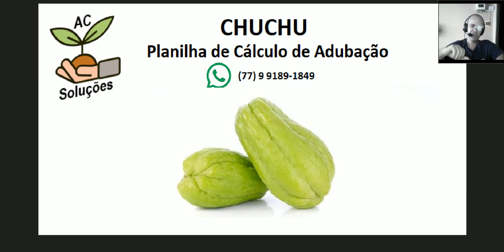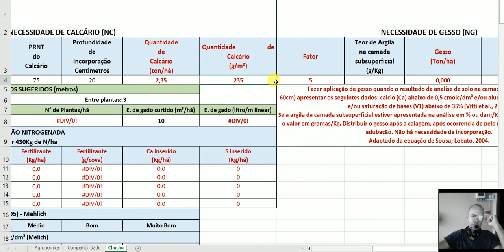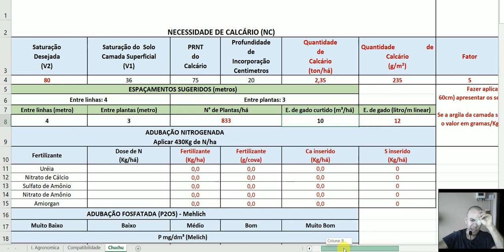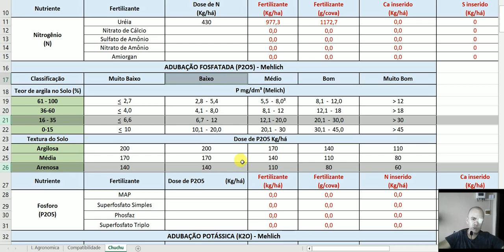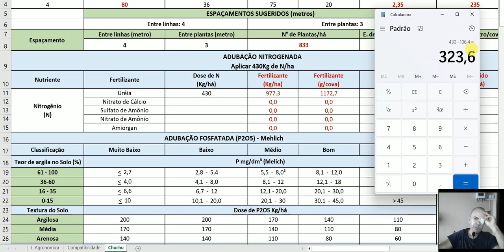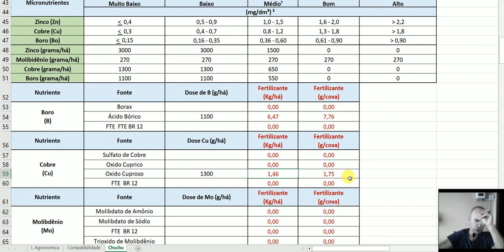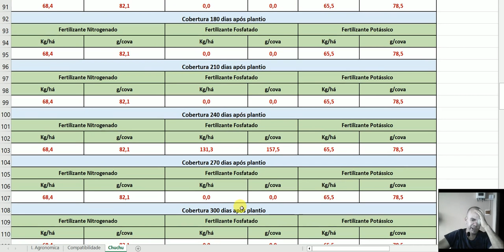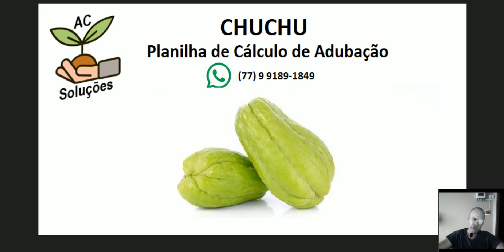Chuchu - Planilha de Cálculo de Adubação